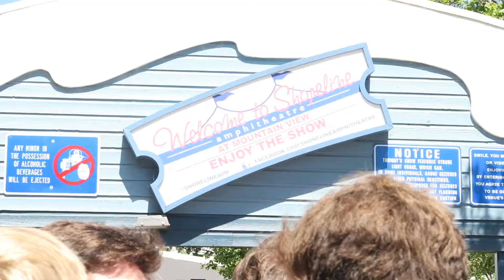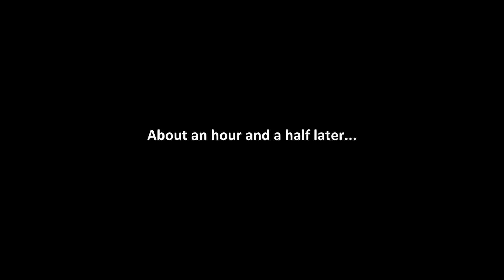Ep. 526: SWMING AT THE SHORELINE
The drought is relieved, but now I have sunburn!

SWMRS:
02:32 Palm Trees
05:31 Silver Bullet
09:15 Miley
14:29 Turn Up
19:07 Drive North